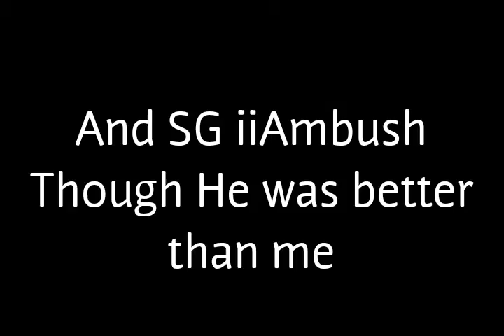Trick Shot/Noob Tube DualTage